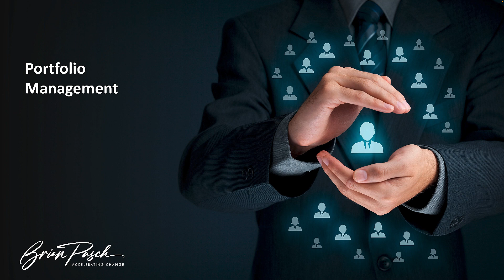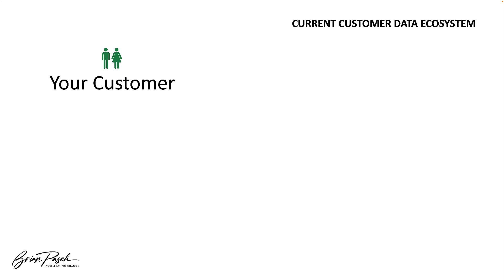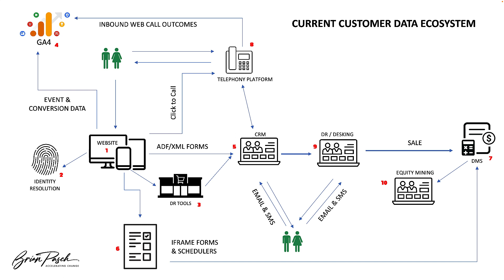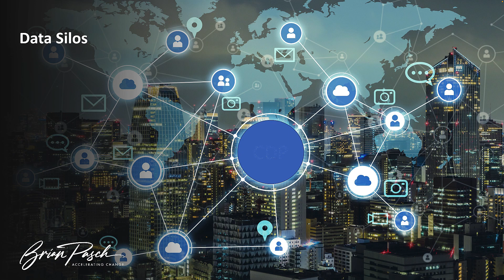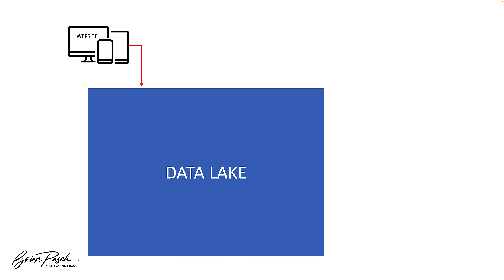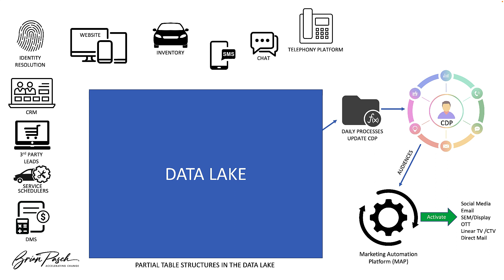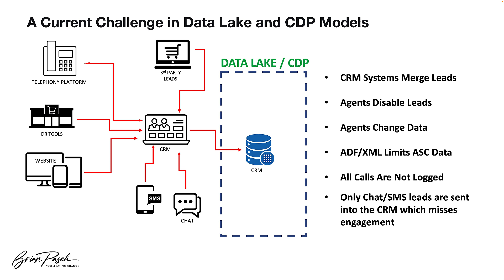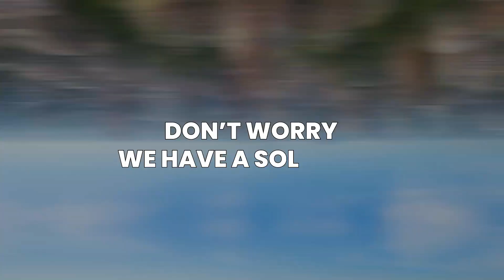Automotive CDP Research: Challenges and Opportunities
This is a brief overview of the reasons why automotive dealer groups are starting CDP projects as well as some of the challenges that need to be addressed in a CDP project. My full research on automotive CDPs will be released in March and will be available